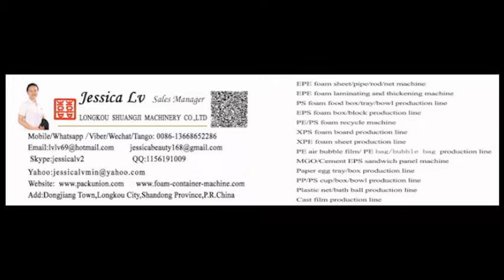jessica egg tray machine